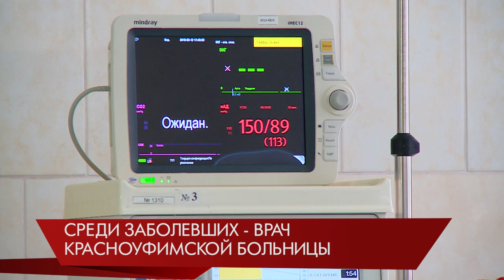Выпускников школ освободили от военного призыва/10 тыс человек позвонили на горячую линию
* Выпускников освободили от призыва
Выпускники школ не будут уходить в армию этой весной и получат возможность сдать ЕГЭ и поступить в вузы, сообщил начальник Генерального штаба Вооруженных сил РФ Валерий Герасимов. Весенний призыв в российскую армию стартовал 1 апреля и продлится по 15 июля. Отправки в войска начнутся после 20 мая. По словам Герасимова, студентов последних курсов колледжей и вузов вызовут в военкоматы уже после сдачи выпускных экзаменов. Генерал поручил провести тестирование на COVID-19 среди призывников и обеспечить их медицинскими масками, чтобы не допустить заражения коронавирусом среди новобранцев. При этом увольнение военнослужащих будет проходить раздельно с набором призывников и между собой они пересекаться не должны: всех новоприбывших поместят на двухнедельный карантин, их питание и обучение организуют отдельно от остального личного состава воинских частей.

* Спрос на волонтеров
Около 10 тысяч человек обратились на горячие линии, созданные для одиноко проживающих пожилых свердловчан. Это люди, которым в условиях самоизоляции, сегодня требуется помощь. Почти половина звонивших обращается за консультациями. Но кому-то ведь и нужно сходить в магазин, в аптеку или вынести мусор. В таких случаях плечо нуждающимся подставляют волонтеры и соцработники. За период введения ограничений они отработали более 4,5 тысяч заявок. Телефон горячей линии волонтеров Екатеринбурга 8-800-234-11.

“Иннопром” онлайн
В июле в Екатеринбурге должна была пройти международная промышленная выставка «Иннопром». Но из-за пандемии коронавируса ее перенесли на будущий год. Однако со всем, что готовилось к лету, можно будет ознакомиться уже с завтрашнего дня. Организаторы мероприятия решили перевести его в онлайн-формат. На интернет-площадке пройдут различные лекции и сессии. В режиме реального времени спикеры будут обсуждать актуальные темы и вызовы, которые встали перед промышленностью. В числе экспертов – руководители российских и международных компаний, а также представители органов федеральной и региональной власти. Как отмечает
министр инвестиций и развития Свердловской области Виктория Казакова, «Иннопром» - главная коммуникационная площадка для промышленности, и в сегодняшних условиях она должна начать свою работу прямо сейчас. Выставка онлайн придет к каждому, чтобы объединить профессиональную аудиторию в ситуации необходимой разобщенности, мобилизовать ресурсы самым эффективным образом.